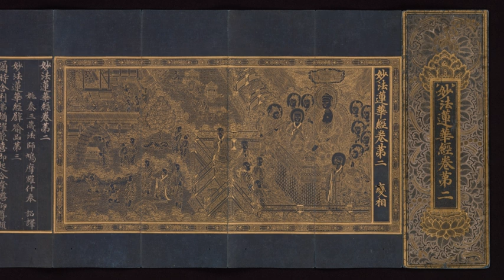Lotus Sutra | Wikipedia audio article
This is an audio version of the Wikipedia Article:
Lotus Sutra

- Socrates

SUMMARY
The Lotus Sūtra (Sanskrit: सद्धर्मपुण्डरीक सूत्र Saddharma Puṇḍarīka Sūtra, literally "Sūtra on the White Lotus of the Sublime Dharma") is one of the most popular and influential Mahayana sutras, and the basis on which the Tiantai, Tendai, Cheontae, and Nichiren schools of Buddhism were established. According to Paul Williams, "For many East Asian Buddhists since early times the Lotus Sutra contains the final teaching of the Buddha, complete and sufficient for salvation."